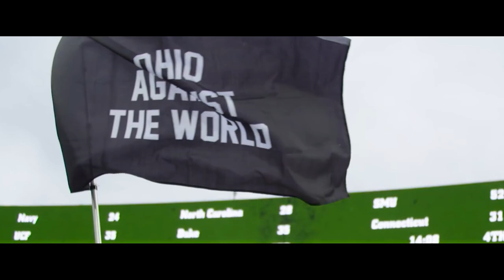2022 3 Ohio State vs Toledo Hype Trailer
The Buckeyes have a chance to go 3-0 as they take on Toledo at home at 7 PM on Saturday, September 17th. Here's my hype trailer for the game!

CREDIT: The Ohio State University, The Ohio State Athletic Department, The Ohio State Media Department, Ohio State Football, FOX, ESPN, ABC, Big Ten Network, Elephant Music - Hologramatic